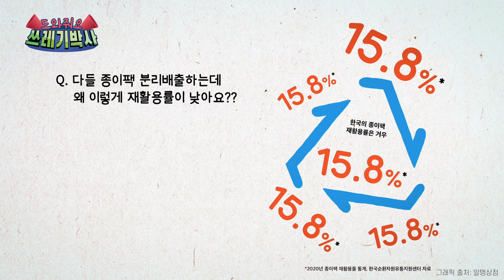종이팩 재활용률을 높이려면 어떻게 해야 하나요? | 도와줘요 쓰레기박사 | 홍수열 자원순환사회경제연구소장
종이·재활용·자원순환·쓰레기, 무엇이든 물어보세요! 🙌
자타공인 쓰레기박사, 홍수열 자원순환사회경제연구소 소장님이 답해드립니다. ✨

이번 편은… 💡 도와줘요~ 쓰레기박사 종이팩 편 #5

Q. 종이팩 재활용률을 높이려면 어떻게 해야 하나요? 🧐
A. 첫번째로 종이팩과 폐지가 섞이지 않도록 분리배출해야 해요.
*종이팩의 종류는 일반팩, 멸균팩으로 나뉘어요! 🙌

두번째로 재질이 다른 일반팩과 멸균팩을 구분하도록 선별공정
세번째로 일반팩과 멸균팩, 각각의 특성에 맞도록 재활용공정

이런 단계들이 준비되어야 해요. 💡

그런데 현실은…? 종이팩 재활용률이 매우 낮은데요. 🥲
종이팩을 따로 배출할 곳이 많지 않고,
재활용 선별 과정에서도 잘 선별하지 않는다는 점이 이유예요.

그래서 종이팩 재활용률이 높아지려면?

아파트 등의 공동주택에는 종이팩 수거함을 따로 설치하기
수거 업체나 지자체에서는 일반팩/멸균팩 선별 시스템 만들기

주민센터로 가지고 와야만 종이팩이 재활용될 수 있는 시스템을 만들어 놓으면
재활용률이 높아질 수가 없어요!

소비자의 역할은 분리배출하기, 그 다음은 시스템의 몫!

그런데… 이러한 시스템이 당장 마련되어 있지 않은데
우리집에서 나오는 종이팩은 재활용 되었으면 좋겠다면?
앱 에코야얼스를 통해 택배서비스를 이용해서 분리배출하는 방법도 있어요.

* 택배? 차량 이동하면 그것도 탄소배출하는 거 아닌가? 하는 생각이 들 수 있는데요.
⭐️ 반품택배 ⭐️ 형식이기 때문에 그 근처에 택배기사님이 방문할 일이 있을 때
겸사겸사 택배를 수거해가는 방식이어서 걱정을 덜어도 된답니다!
박스는 남는 폐박스 이용하여 담기를 권장해요!
택배비가 들지 않아 참여하기에 부담이 없어요!

❗️ 영상 썸네일에 적힌 2023년 국내 종이팩 재활용률 12.7%는
2023년도 기준(자료출처 : 환경부)이며,
영상 내 0:47 등장하는 15.8%는
2022년도 기준(자료출처 : 한국순환자원유통지원센터)입니다.

이 외에 궁금한 점이 있나요?
속 시원히 듣고 싶은 답변이 있다면 언제든 댓글로 적어주세요! ☺️

✔️ 해당 영상은 한국멸균팩재활용협회 지원으로 제작되었습니다.